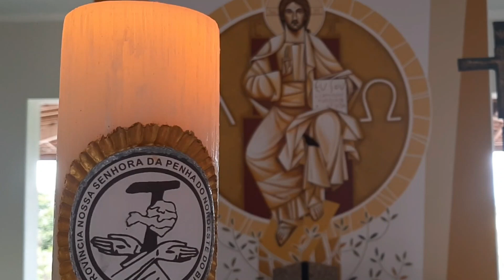Capuchinhos em Silêncio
No mês de Janeiro de 2020 os frades Capuchinhos de nossa província silenciaram por uma semana, para escutar melhor a voz de Deus. Anualmente os frades se reunem em retiro para rezar, meditar e partilhar a palavra de Deus